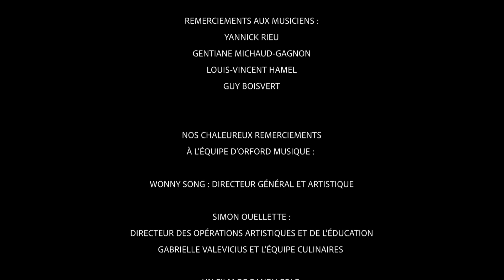Yannick Rieu Génération Quartet - Time Is, Life Was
Yannick Rieu « Génération Quartet»
Pour son nouvel opus, « Génération Quartet », Yannick Rieu revient en formule quatuor (piano, contrebasse, batterie et saxophones). Un pied dans la tradition jazz, l'autre dans l'innovation, ce groupe se caractérise par la grande cohésion de ses membres, qui explorent, dialoguent et échangent ensemble. Outre la spontanéité débridée, l'énergie collective est une autre grande force de ce quartet. La musique qu’ils partagent est empreinte de poésie, de mystère et de beauté, évoque l’expérience humaine et spirituelle sous tous ses aspects.

Musiciens:

Yannick Rieu: compositions, saxophones
Gentiane Michaud-Gagnon: piano
Guy Boisvert: contrebasse
Louis-Vincent Hamel: batterie

Un film par Randy Cole

Yannick Rieu " Generation Quartet
For his new opus, "Generation Quartet", Yannick Rieu returns to a quartet formula (piano, double bass, drums and saxophones). One foot in the jazz tradition, the other in innovation, this group is characterized by the cohesion of its members, who explore, dialogue and exchange with each other. In addition to the unbridled spontaneity, the collective energy of this group shines through. The music they share is imbued with poetry, mystery and beauty, evoking the human and spiritual experience in all its aspects.

Musicians:

Gentiane Michaud-Gagnon: piano
Guy Boisvert: double bass
Louis-Vincent Hamel: drums

A film by Randy Cole